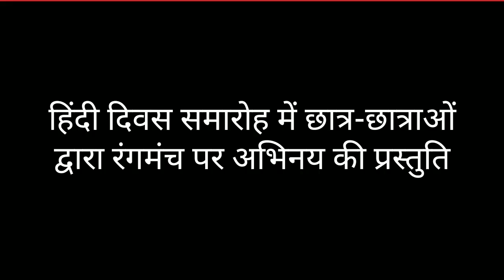हिन्दी दिवस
हिंदी दिवस समारोह में छात्राओं द्वारा रंगमंच पर अभिनय की प्रस्तुति।